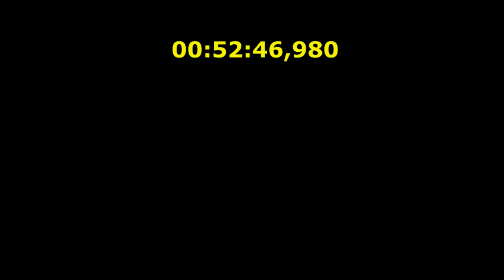Super Meat Boy Speedrun : the Real End | 52:46,980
Objective : Complete the dark world-boss in the End.
That means I have to first do the normal one, and then to complete at least 85 levels in the dark world. Enjoy !